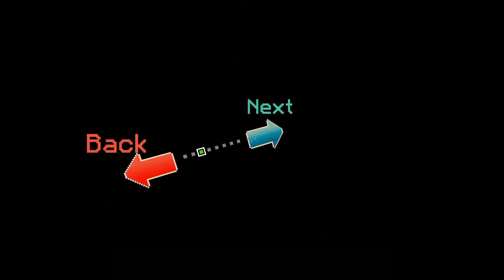Minecraft αλλά στην Κόλαση...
Minecraft αλλά στην Κόλαση...!(minecraft greek)

Minecraft αλλα είμαι στην κόλαση.Στο σημερινό minecraft βίντεο θα παιξω ένα map που είναι βασιζόμενο στο παιχνίδι doom.Σε αυτό το game πολεμάς δαίμονες στην κόλαση χρησιμοποιώντας διαφορά όπλα.Το map είναι δωρεάν και είναι για την version 1.16.3 :)